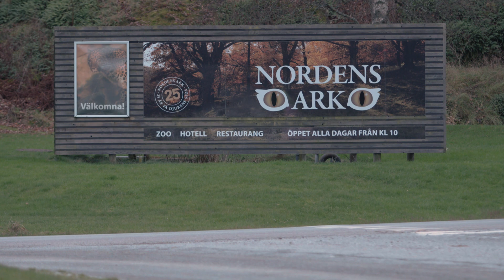Att rädda den större ekbocken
Sedan 2012 arbetar Länsstyrelsen i Kalmar och Nordens Ark för att rädda Sveriges största långhorning - den större ekbocken. Se hela filmen på